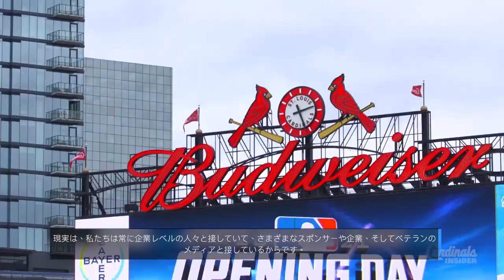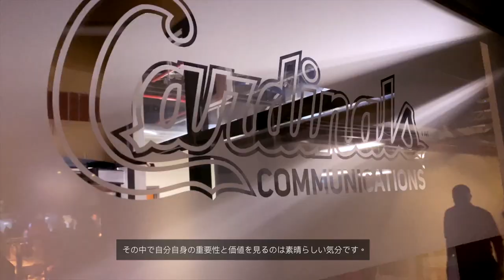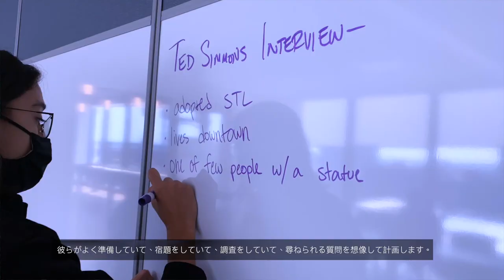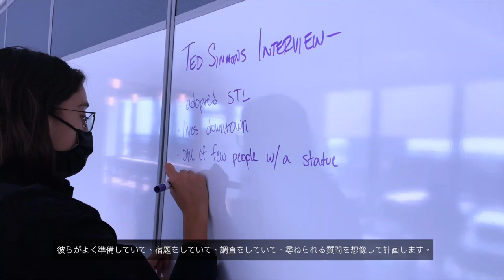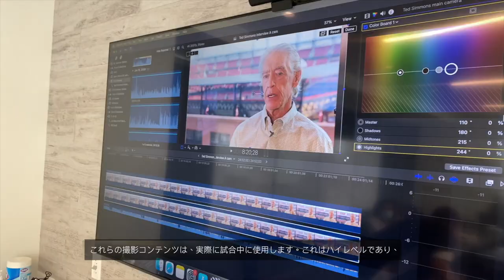OWC, セントルイスカージナルスのサマーストーリ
St. Louis Summer Stories is an immersive media camp for students in the Saint Louis area. Students from all different parts of St. Louis come together to work with the Cardinals baseball team on an inspiring video, social media, and communication project. Students worked with Cardinals players to tell the unsung story of some of their hometown heroes and give viewers a glimpse into what makes St. Louis so unique.

The project taught students a key life skill: learning how to tailor your work to what clients want.
Students shot film on their iPhones and were able to quickly edit it with Final Cut Pro. OWC donated Solid State Drives, iPhones and MacBook Pros gave students the bandwidth to shoot from anywhere. Learn more about how interviewing icons like David Freese and Ted Simmons gave students a new lease on media production… and real-life experience in the field.